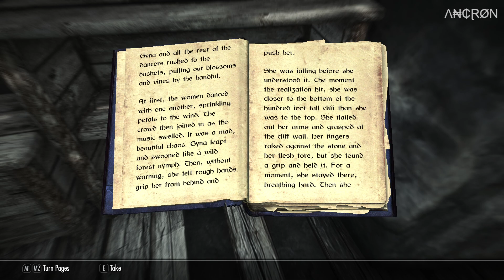The Elder Scrolls V: Skyrim - Playthrough - Episode 31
My gameplay of the game, The Elder Scrolls V: Skyrim.

Additional info:

Game Title: The Elder Scrolls V: Skyrim - Special Edition
Language: English
Gameplay: Story, Exploration, DLC
Around 50 Mods: Textures, Environment Overhauls, Water, Lighting, Vegetation, ENB, etc. Goal was for the game to look dark, moody, gloom.
Commentary: None

Recording Software: OBS
Recording Quality: 10 GB / Per Episode
Gameplay Resolution: 1920 x 1080 / 60fps
Recorded Resolution: 1920 x 1080 / 60fps
In Game Settings: Maxed

Λ₦₵ⱤØN